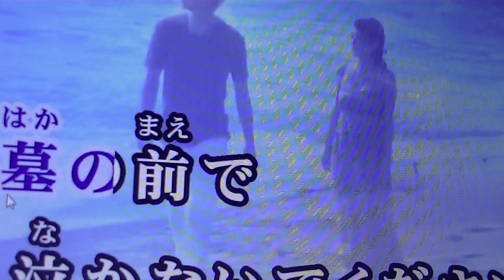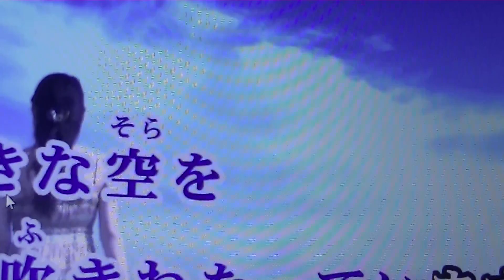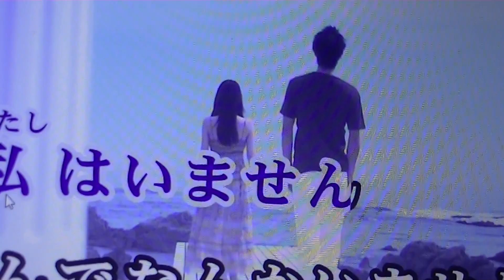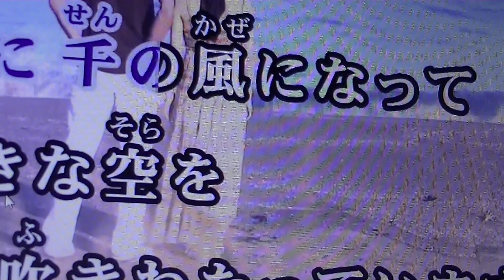00196 千の風になって 中村周二cover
秋川雅史さんの唄